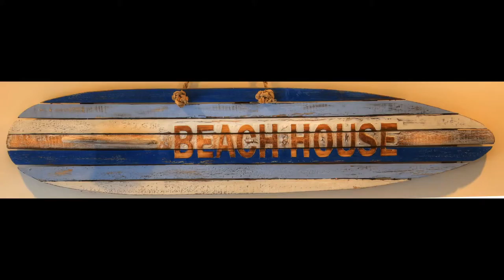Tathra Beachside - Beach houses presented by Peter Bellingham Photography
Tathra Beachside - Beach houses